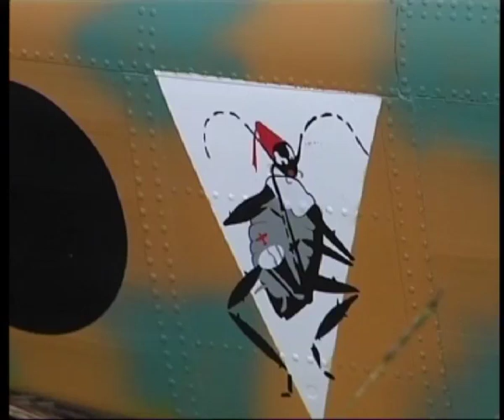Телеканал ВІТА новини 2014-07-14 Фігурне літання у небі над Гавришівко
У Вінниці  відбувся перший Всеукраїнський відкритий авіамодельний фестиваль. Півсотні майстрів пілотажу керували точнісінькими міні копіями літаків на будь -- який смак та розмір.